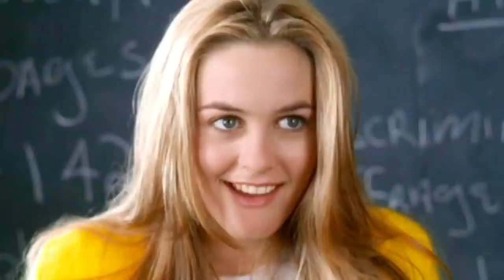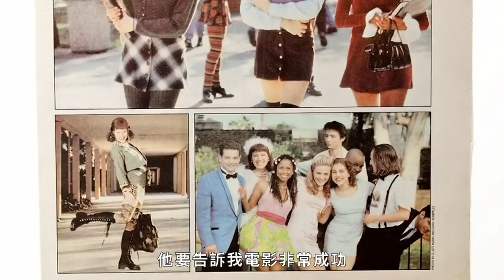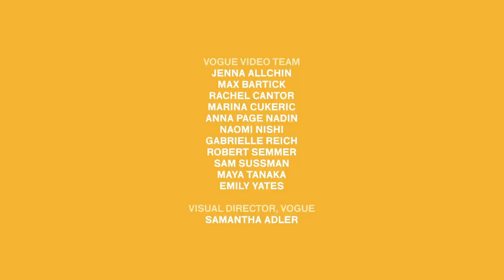艾莉西亞·席薇史東回憶《獨領風騷》黃色格紋套裝：每年萬聖節我都會收到模仿照片！｜明星經典穿搭回顧｜Vogue Taiwan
回憶經典電影《獨領風騷》中，
掀起90年代潮流的黃色格紋套裝，
艾莉西亞·席薇史東也笑說：沒有人知道那套黃色格紋套裝去哪裡？